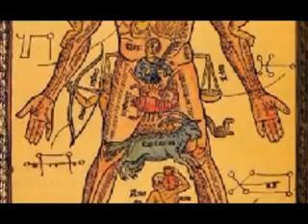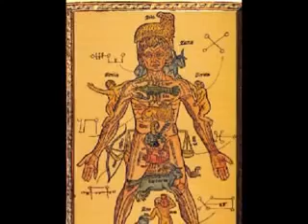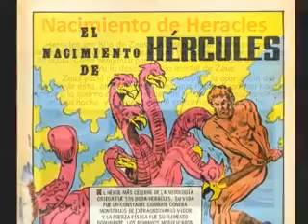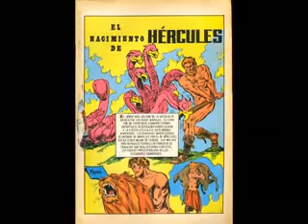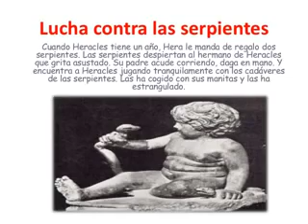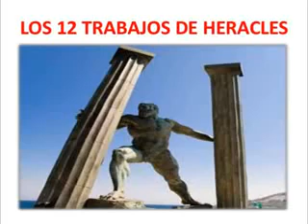Los Trabajos de Hercules.parte1 - 2017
Una visión gnóstica esotérica de los Trabajos de Heracles (Hercules). ¿Qué nos quisieron transmitir las fuentes griegas con esos trabajos?

Los Trabajos de Hercules.parte1.

La astrologa Virginia Toro explica los dos signos astrológicos a través de metáforas de la mitología griega. Una gran oportunidad para conocernos mejor, tomar .